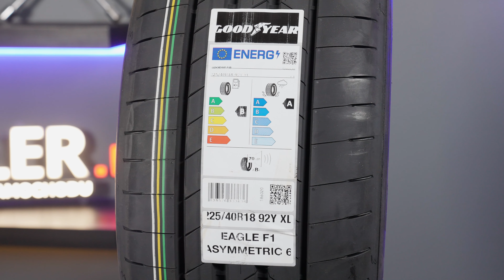GoodYear Eagle F1 Asymmetric 6 - tego nie wiedziałeś!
00:00 - 00:25 Wstęp
00:25 - 04:46 Ciekawostki z historii marki GoodYear i współpraca z NASA
04:46 - 09:50 Opona letnia Goodyear Eagle F1 Asymmetric 6
09:50 - 11:50 Różnice między wersją podstawową a homologowaną (w tym przypadku do Audi).